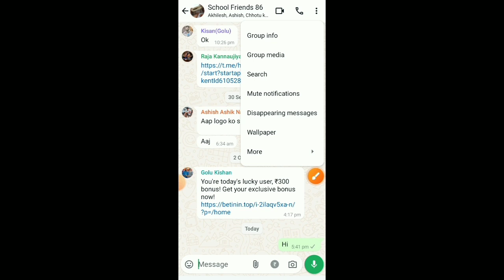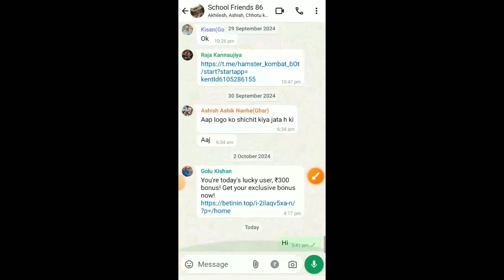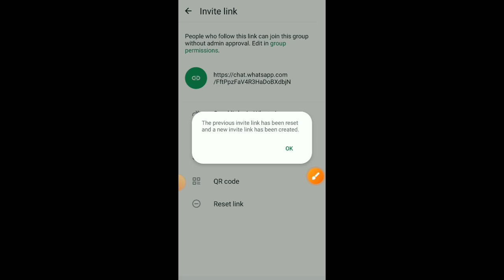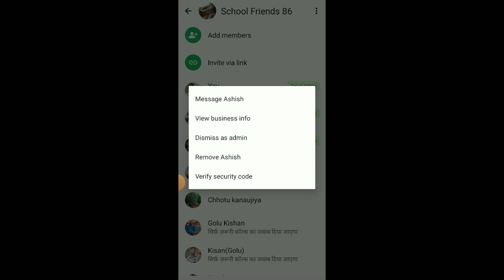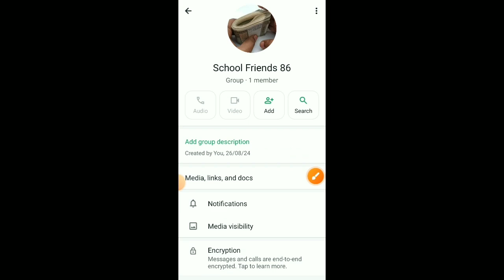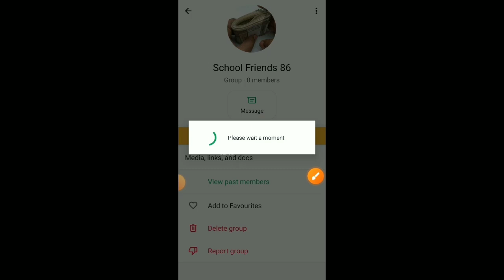WhatsApp Group Permanently Delete Kaise kare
इस एप का में कोई प्रमोशन नहीं कर रहा हूं और ना ही ये एप मुझे कोई पैसा दिया है मैं  बस इस एप के बारे में पूरी जानकारी बताया हूं थैंक्यू

I am not doing any promotion in this app, nor this app has given me any money, I just give complete information about this app, thank you